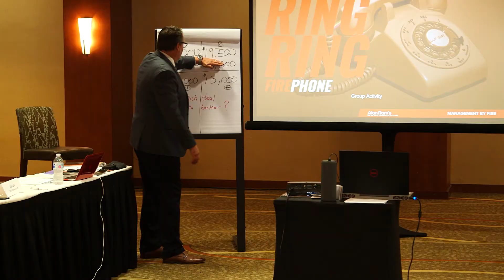Management By Fire Automotive Sales Training - Marc Hopmann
Think you've been in the industry for years so you don't need training? Think again.

Even with being in the industry for over 21 years, Marc Hopmann of Toyota Fayetteville was able to learn new strategics and tactics at our 2-day Management By Fire Event.

Our in-person 2-day training event, Management By Fire, is a hands-on experience that will completely change your outlook on how to manage your sales team. We’ve distilled the most important aspects of our training into two impactful days so you can go back to the dealership and see immediate impact.

So if you’re part of your store’s management team, this is the best training event you will find that will re-energize your team and drive exponentially more traffic to the showroom floor!